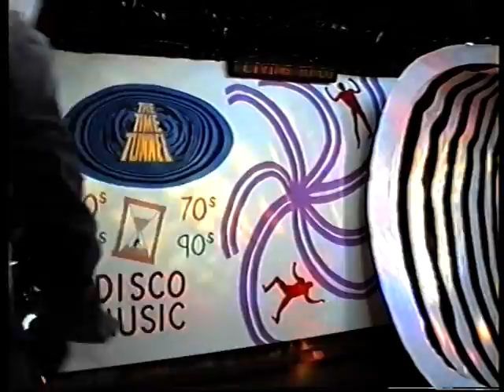GOT A LOT O' LIVIN TO DO by ELVIS PRESLEY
Got a lot of living to do by. Elvis PRESLEY 1960s.